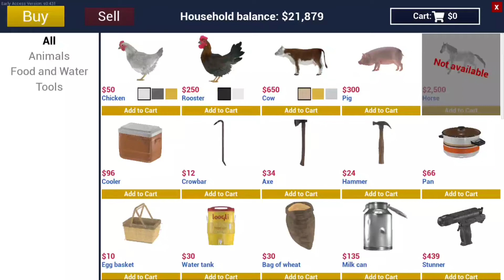RANCH SIMULATOR - NEW TRIPS AND TRICKS | NEW UPDATES | GAMEPLAY IN HINDI | PART 1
Hey guys today i came with trips and tricks gameplay video of Ranch Simulator.